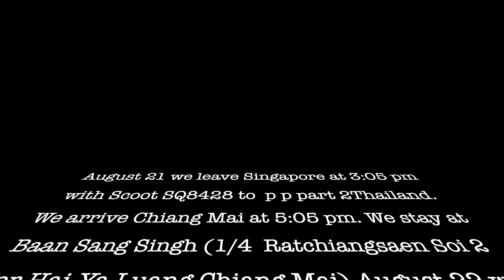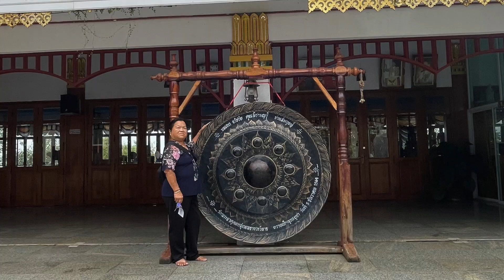Chiang Mai , Thailand p2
We visit Mon-Cham, Pong Yang Adventure Park. We have dinner at Anusar Night Market Chiang Mai Thailand. We visit Wat Phrathai Doi Suthep. This wat have so many steps and is the highest .